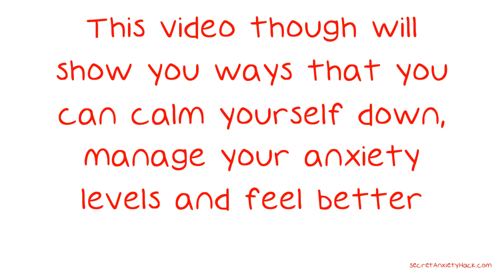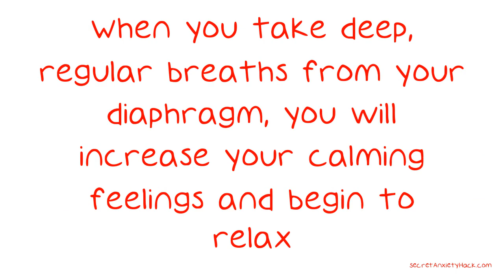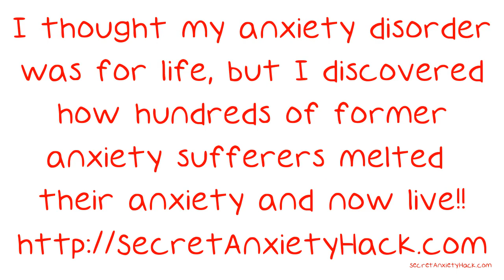Tips To Help You Ease Your Anxiety.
Tips To Help You Ease Your Anxiety. Many people who don't suffer from some form of anxiety disorder, will tell you to just "stop thinking about it" or to "calm down." This is much easier said than done. This video though will show you ways that you can calm yourself down, manage your anxiety levels and feel better. Separate yourself from things that cause you anxiety for a few hours every day. If you find that thinking about something too often is making you anxious, go on a walk or somewhere you like for a while.